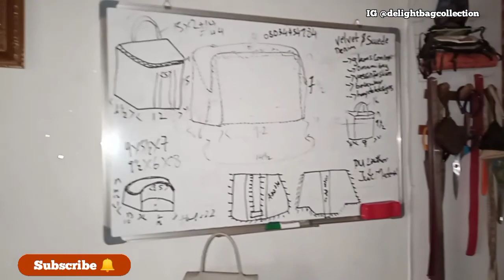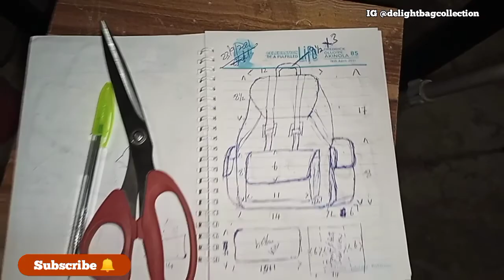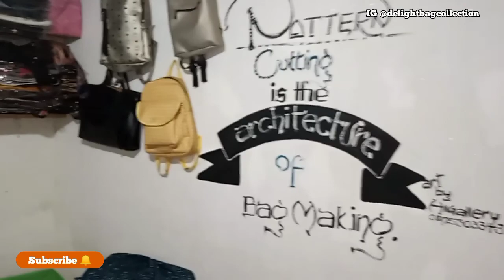IT'S HARD TO KEEP UP, SPEND MY LAST MONEY TO BUY MATERIAL I DON'T NEED NOW, WEEKLY UPDATE EPISODE 26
Weekly update episode 026
This week at Delight bag collection & training I show the active that we have been upto in the shop & the making of some Aso-oke bag which can also be used as daily bag an other process of bagmaking it was a good experience this week
So besure to watch tin the end
Also if you're new hare besure to click the
Stay turned more educative tutorial coming up soon